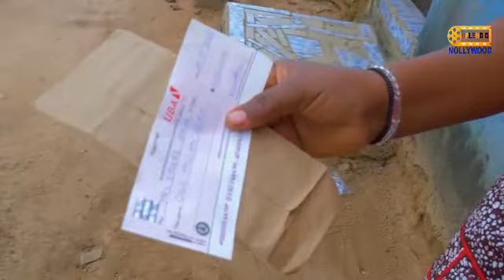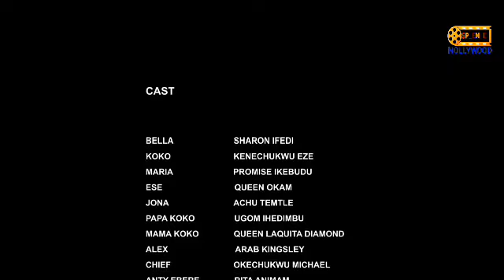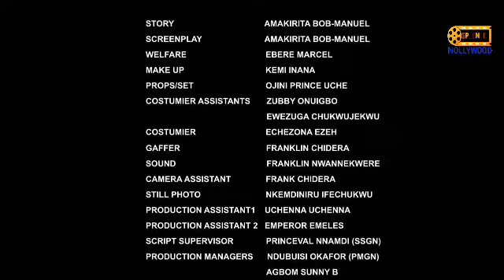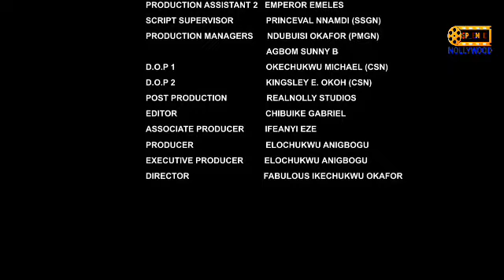SHE WAS HUMILIATED & SENT OUT OF SCHOOL BUT SHE MET A BILLONAIRE THAT CHANGED HER LIFE 2;